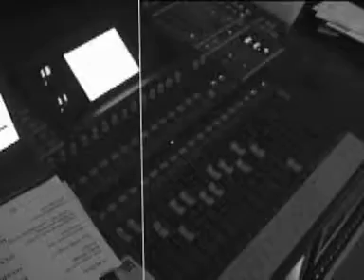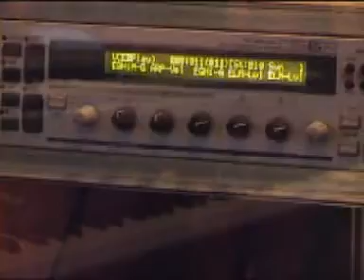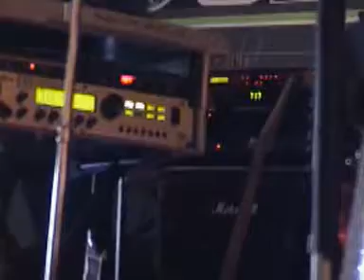Anderson Council -Italian Pink Floyd Tribute- Our Dark Side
This is a sample of one of our old gig when we performed live complete Dark Side Of The Moon, Wish You Were Here and Animals, plus some song from The Wall.